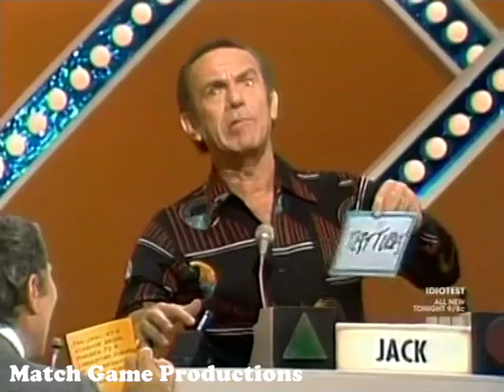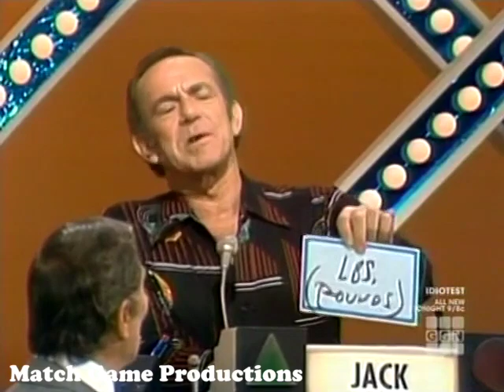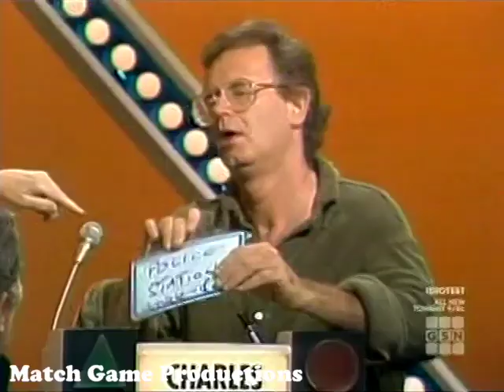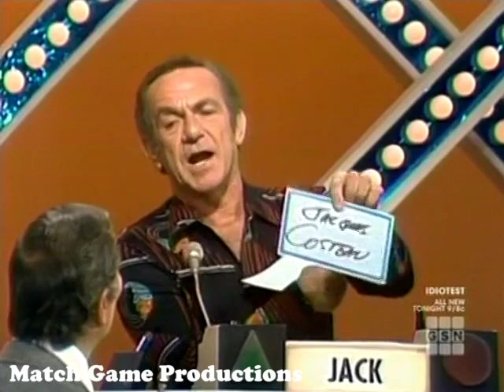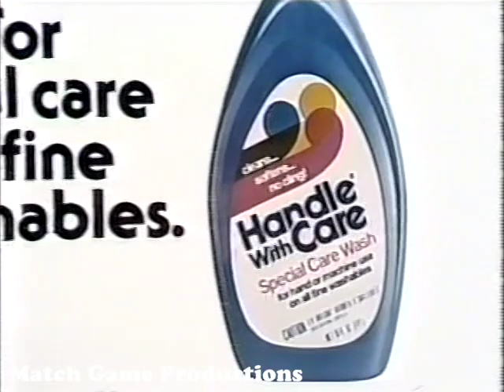Match Game Synd. (Episode 23) (Dear Abby's Purse?)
Jack Carter, Brett Somers, Charles Nelson Reilly, Barbara Rhoades, Bill Daily, and Dear Abby